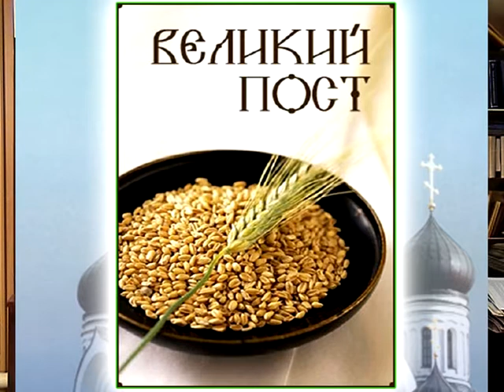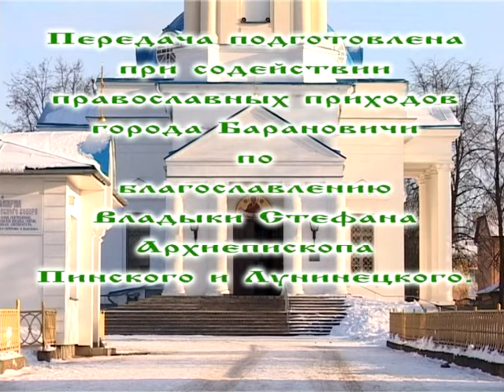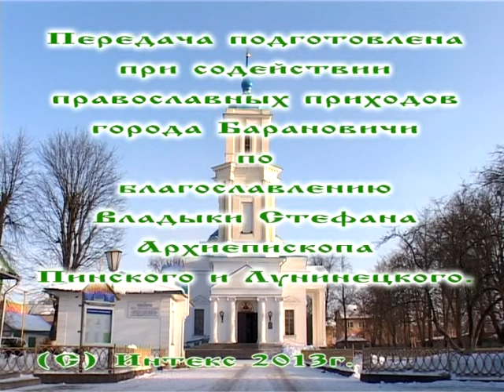СВЕТ 21 АПРЕЛЯ